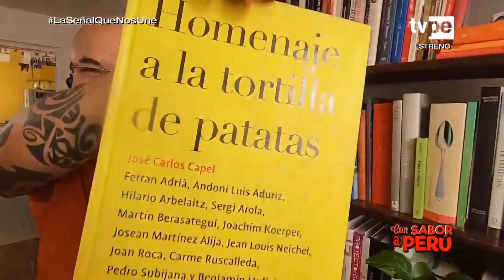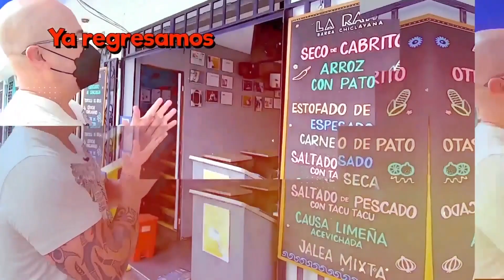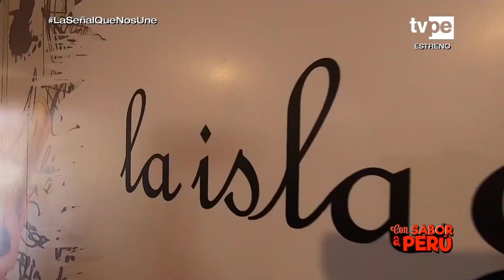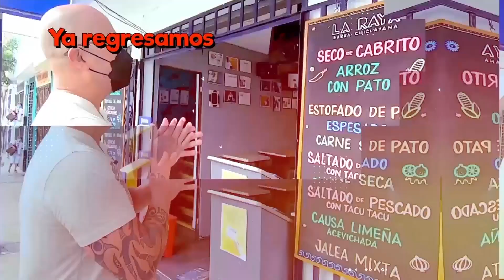Con sabor a Perú: Recetas y sabores (27/11/2022) | TVPerú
Hoy en Con sabor a Perú realizaremos una deliciosa receta de estofado de res, carnes a la parrilla y chifa . Acompaña a Israel Laura en esta travesía culinaria por TVPerú.